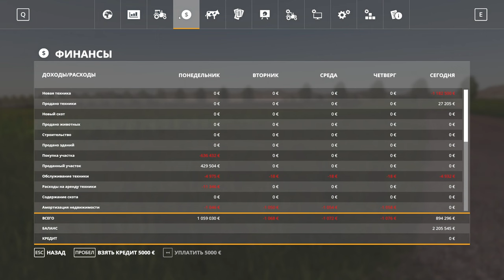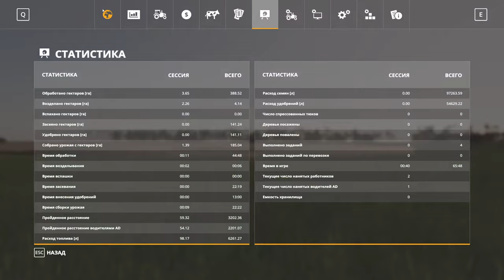ОТРАДНАЯ ДОЛИНА №8 - ФИНАЛ ПЕРВОГО СЕЗОНА - FARMING SIMULATOR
Конфигурация моего ПК:

Играю на:
16GB RAM
Logitech F310
Thrustmaster T248

Стримлю и записываю на:
16GB RAM
Avermedia GC511